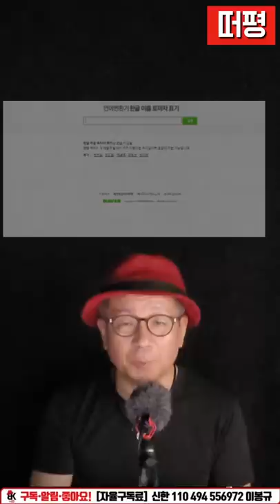조수미의 애국심 이 정도일 줄이야